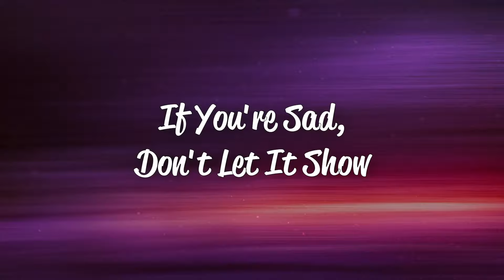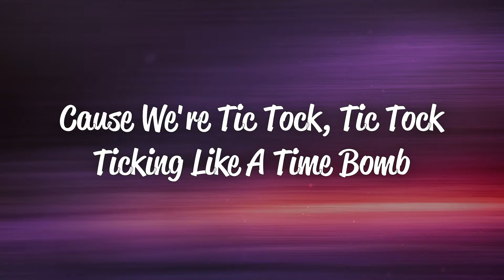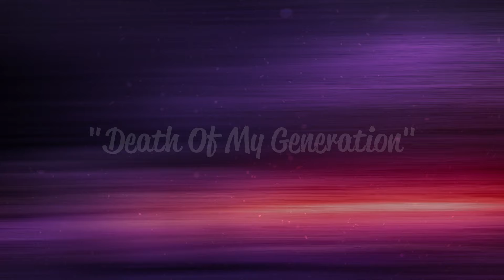Jagwar Twin - Happy Face (Lyrics)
Lyrics: Jagwar Twin - Happy Face

Hey!
Put on a happy face
Then everything's okay

Flip the stove
World gone mad
Let's start the show
Get your kicks
And let's go
If you're sad, don't let it show
Say "I'm happy! I'm happy! I'm happy today!"
I'm happy! I'm happy! I'm happy today!
They say, "Put on a happy face!"
Cause we're tic tock, tic tock
Ticking like a time bomb

Hey!
Then everything's okay
Hey!

Say you're good
Say you're fine
Tell em everything's alright
Hollywood on your timeline
Telling you what to wear
And what to "Like" and how to "Be"

Hey!
Then everything's okay
Hey!

Ah...
Death of my generation
Ah...

Hey!
Then everything's okay
Hey!